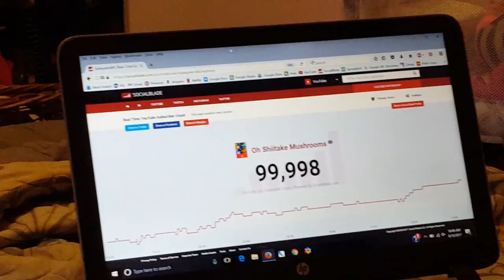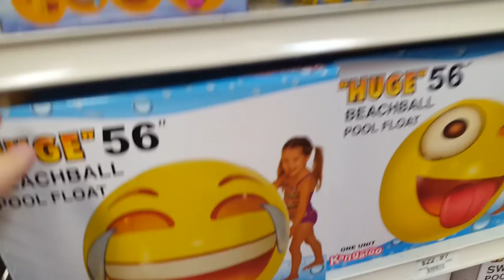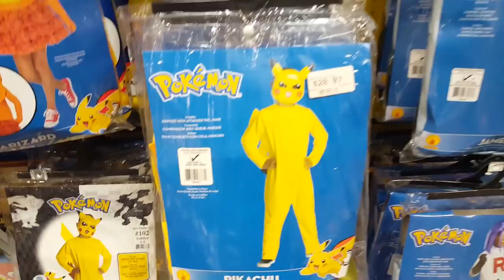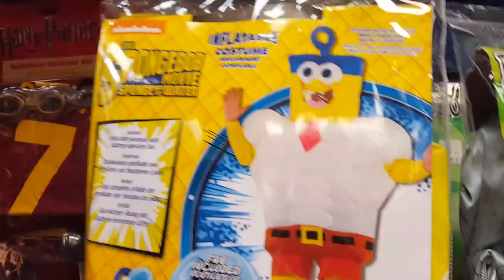100k Subscriber Special! Kid Temper Tantrum Ruins it! [ Original ]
Wow, what can we say? Thank you SO much everyone for getting us to 100,000 subscribers! You guys are amazing and we have loved getting to know you all. Consider this your invitation to our party. This one is for YOU!